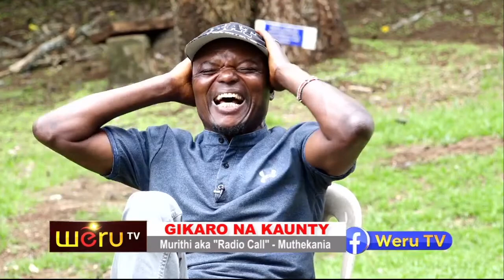GIKARO NA KAUNTY 10TH APRIL 2023